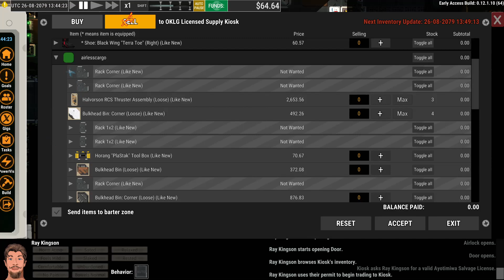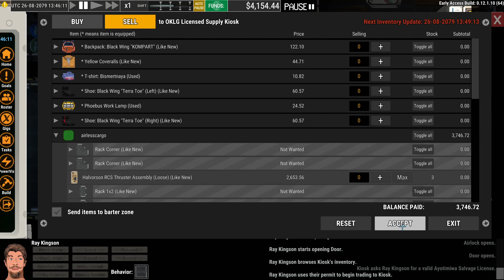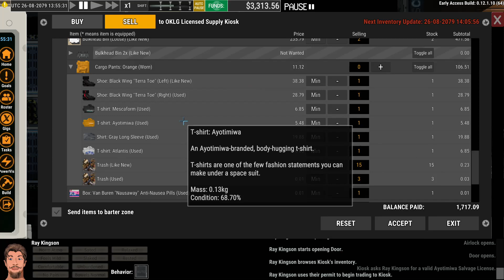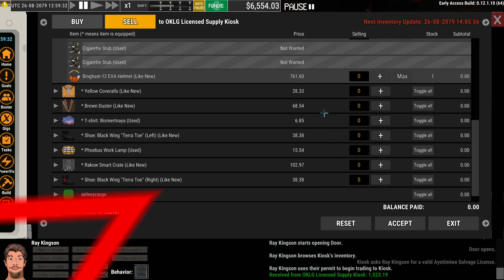Ostranauts 013 Грузчик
Организуем себе складское помещение, избавляемся понемногу от хлама.

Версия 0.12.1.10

Смешать Space Station 13, Stationeers, добавить постапокалипсис и засунуть всё в мир Expanse, где вы будете в роли космо-старьёвщика. Вот примерно такая игра и получится.